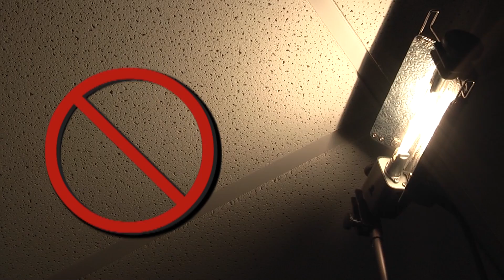Light Kit Tutorial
Basics of using and taking care of the lights kits used in television field production.